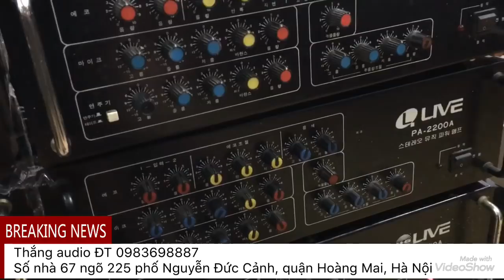Lô âm ly hát Live Hàn Quốc 199x xịn cực kỳ mời các Bác Thắng Audio 0983698887